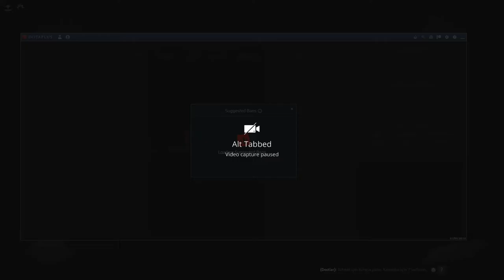Noob Game Party Pos 2 AM (No Fury) GamePlay 7.28